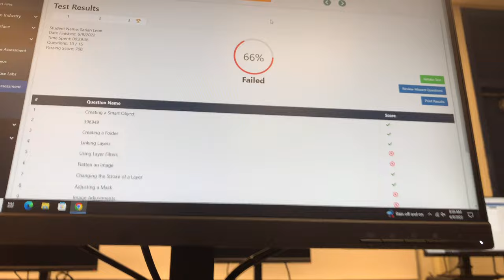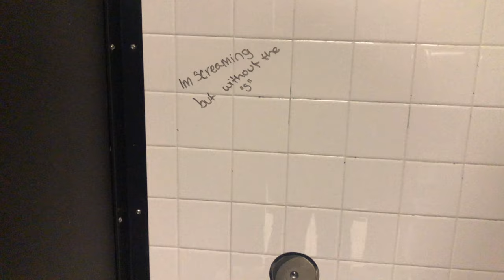Last Day of School Vlog *sophomore year*